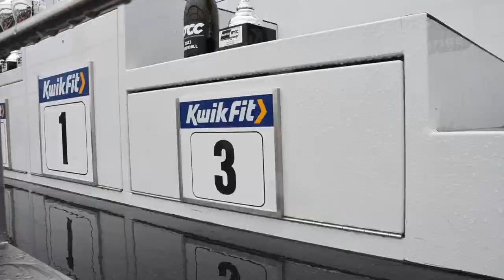Knockhill 2023 Behind The Scenes Highlights - A BTCC weekend for the ages!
Knockhill had it all on and off the track, the support we receive North of the border is truly incredible!

EXCELR8 Motorsport
Bristol Street Motors
Mairon Freight UK LTD
Hansford Sensors - Excellence in Vibration Monitoring